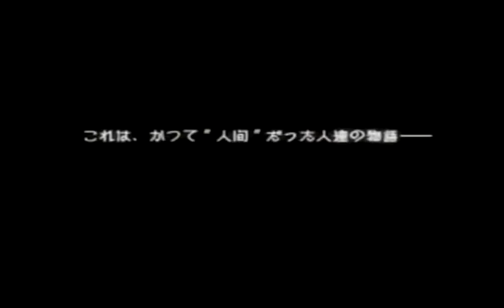What The Heck Am I Playing!? Code Age Commanders